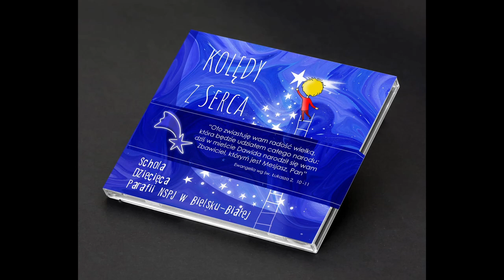Pójdźmy wszyscy do stajenki - Schola Dziecięca Parafii NSPJ w Bielsku-Białej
Nagranie mix i mastering - Stowarzyszenie BeskidBands
Opiekunowie Scholi - ks. Adam Płonka, Wioletta Rzepa OV
Płyta wydana na działalność charytatywno-opiekuńczą dzieci i ich rodzin przy Parafii pw. Najświętszego Serca Pana Jezusa w Bielsku-Białej